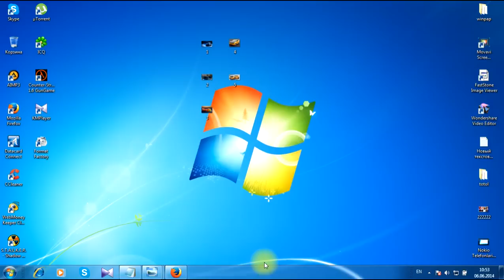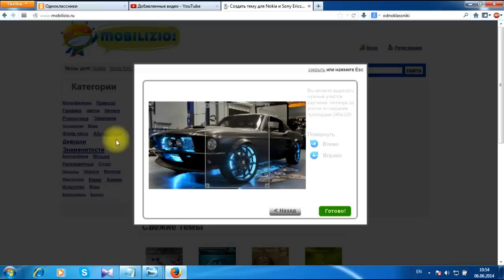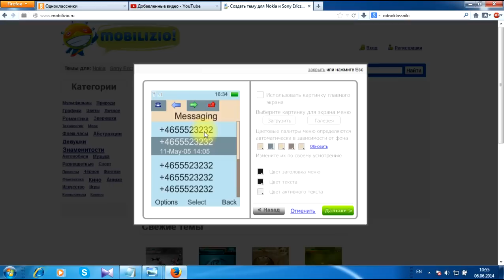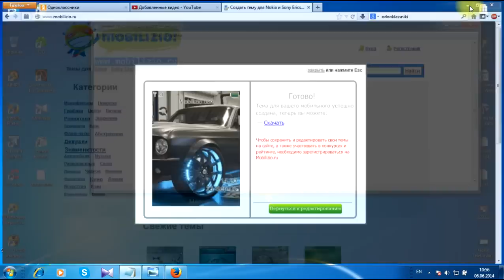Sony Ericsson Telefonlariga Tema yasash Uzbekcha UZB